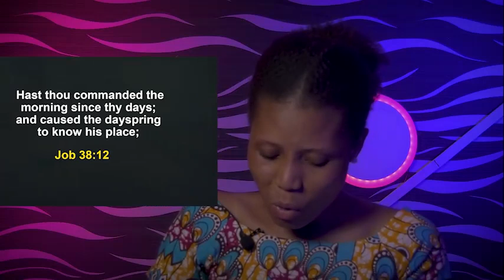THURSDAY SECRETS, 20TH OCTOBER 2022 - APOSTLE JOSHUA SELMAN | Commanding Your Morning